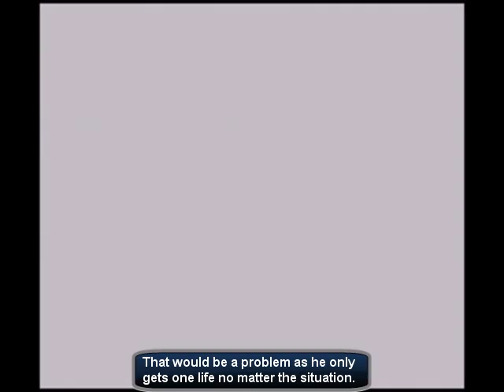Mega Man X3 (2): Opening Stage - Maverick Hunter HQ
"When Three Equals Zero"

It's been awhile, but it's once again time for you to voice your choice. This should be an interesting one as there are a couple of stages I'm actually concerned about doing first, whether it be no damage or just not failing in, period!

They say you can never go home again, but that's exactly what we're doing in this video! Maverick Hunter headquarters are being invaded, and it's up to X and Zero to clear them out!

Obviously, the biggest change in gameplay is the ability to play as Zero, and he takes the majority of the spotlight in this video, both in the main run and the extras. There's more than a few secrets involving Zero here, but we'll cover those when we get to them.